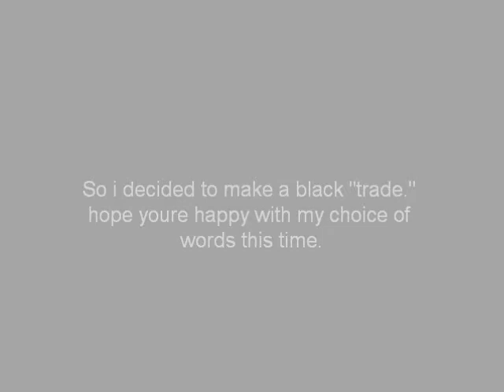Pokemon Black Giveaway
Sorry about the title.